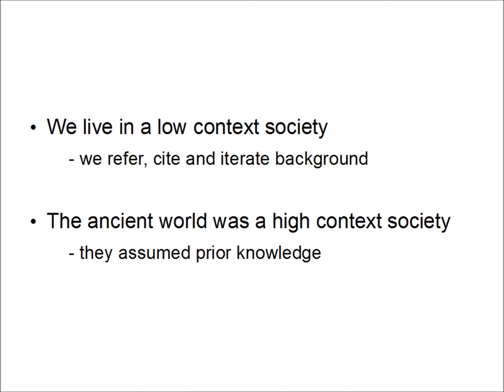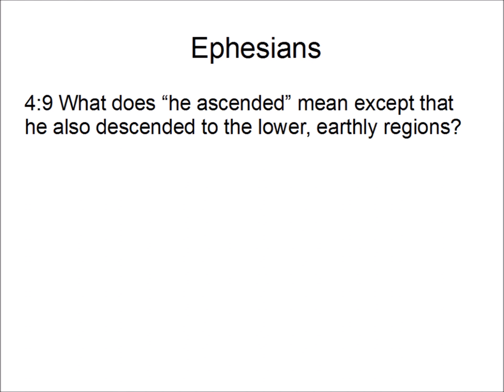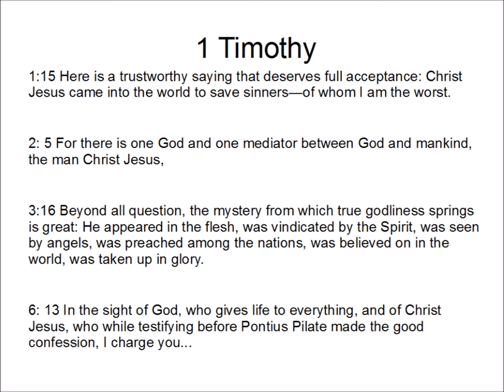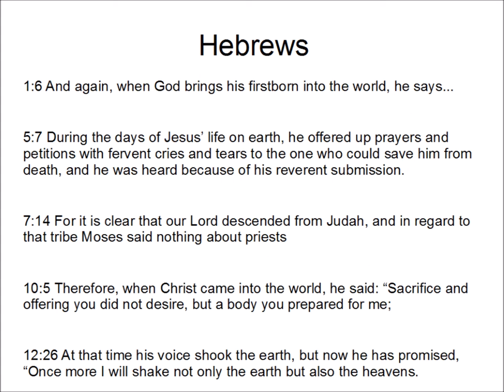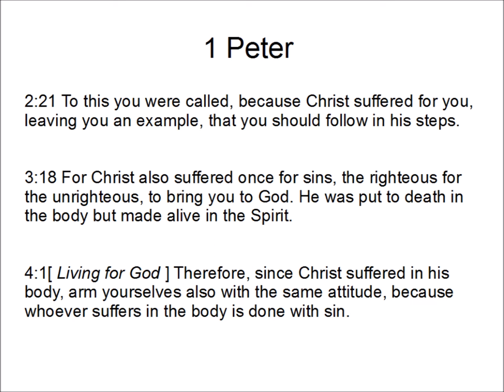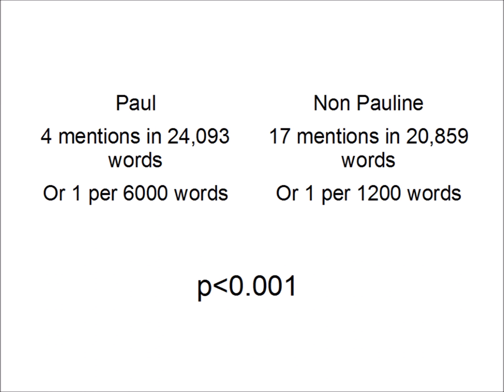Did Jesus Exist? Historicist counters to the Silence of Paul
I discuss the arguments historicists use to counter the silence of Paul argument for the christ myth theory